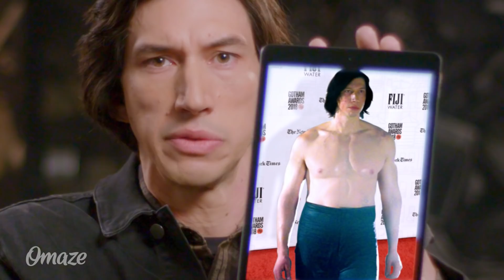Adam Driver (Kylo Ren) Invites You to the Star Wars: The Rise of Skywalker Premiere // Omaze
Finished watching The Rise of Skywalker trailer? Now watch Adam Driver (Girls, BlacKkKlansman) detail all his fashion looks from the classic tuxedo to Ben Swolo in order to help inspire you to join him at the red carpet premiere of Episode 9. ENTER